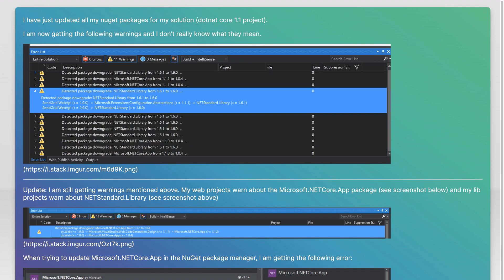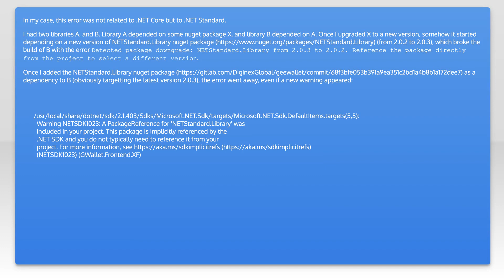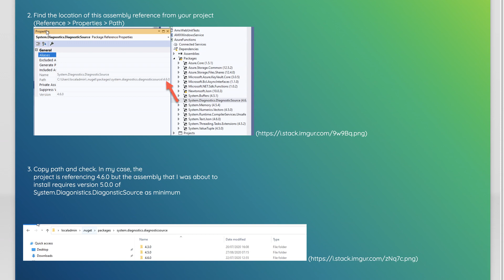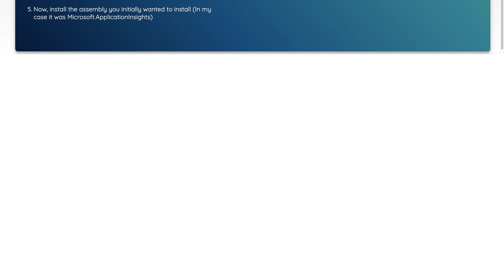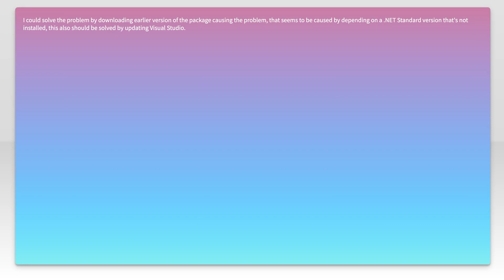Detected package downgrade warning (dotnet core, vs 2017)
.net: Detected package downgrade warning (dotnet core, vs 2017)

Related to: .net, nuget, .net-core, visual-studio-2017